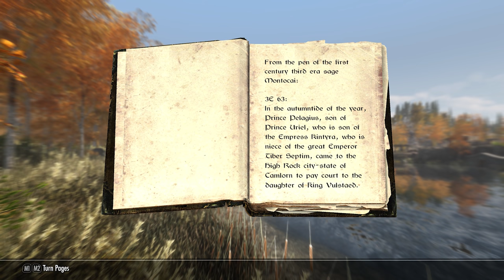Things I Wish I Knew Earlier In The Elder Scrolls V: Skyrim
Tips and tricks I wish that I had known earlier in the Elder Scrolls V: Skyrim. Watch this video if you want to prepare for your next playthrough when the Elder Scrolls V: Skyrim Anniversary Edition comes out!

Follow me for updates on Instagram @avartiofficial